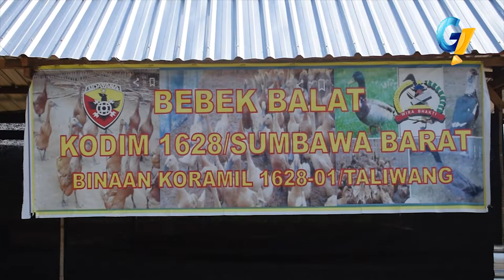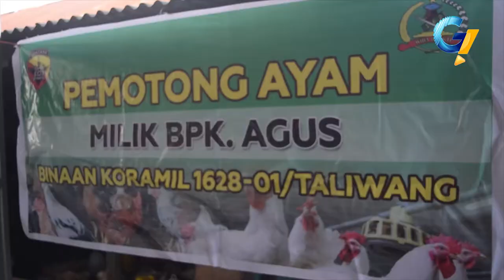WUJUDKAN DESA YANG MANDIRI, KODIM 1628/KSB TERUS BINA MASYARAKAT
Komandan Kodim 1628/SB terus membina masyarakat dengan pembudidaya bebek balat binaan Koramil 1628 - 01/ Taliwang di Kelurahan Bugis, Kecamatan Taliwang, Kabupaten Sumbawa Barat.
Adapun tujuan pembudidayan bebek Balat untuk membantu perekonomian masyarakat Taliwang ditengah wabah covid-19.
Kedepannya, TERNAK BEBEK BALAT YANG DI GAGAS  KODIM 1628/SB diharpankan bisa menjadi contoh kepada masyarakat sebagai mitra binaan program unggulan Koramil 1628- 01/ Taliwang.
Disela sela waktunya, Dandim 1628/SB menjelaskan dengan pola tersebut para peternak jelang dua bulan bisa langsung panen, sebab dimulai dengan tahap bibit awal, kemudian peremajaan, serta tahap pendewasaan yang siap untuk dipanen.
Untuk pengembangan, Dandim 1628/SB melakukan kerjasama dengan pemotong dan peternak sehingga terbentuk menjadi lembaga bahwa terbukti 32 orang peternak terus dibina oleh Kodim 1628/SB guna memenuhi kebutuhan daging Ayam dan daging Bebek di wilayah KSB.

Selain peternak, pertanian dilakukan juga di beberapa Desa, bahkan KORAMIL 1628-05 JEREWEH DIFOKUSKAN SEBAGAI TAMBANG PERIKANAN guna menumbuhkan semangat masyrakat hingga menjadi Desa yang Mandiri.
Bukan hanya itu saja, Terbukti Agus Mulyadi seorang warga kelurahan Arken Arab Kenangan Kecamatan Taliwang berterimaksih dan Bertambah sukses sebagai Pengusaha Ayam Potong atas Binaan Kodim 1628/SB
Dulunya berawal dari usaha 5 ekor Ayam hingga, namun saat ini kebanjiran pemesanan bisa menghasilkan 800  Ayam Potong dan bisa meningkatkan hasil produksi penjualan
Dengan Hasil Binaan dari Kodim 1628/SB Agus Mulyadi bisa membiayai anak dan istrinya lanjut ke perguruan tinggi bahkan pernah membuat program santunan Anak Yatim, Janda Tua serta bakti sosial bersih-bersih pantai di wilayah KSB